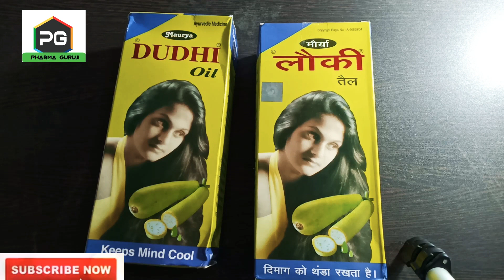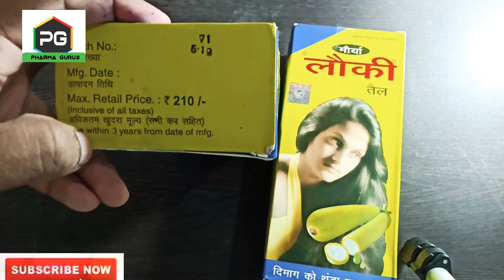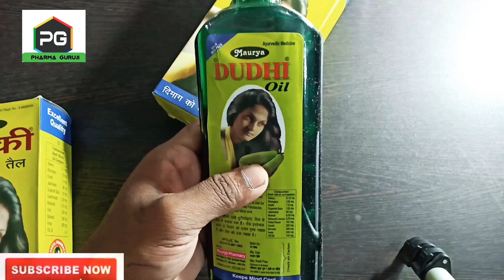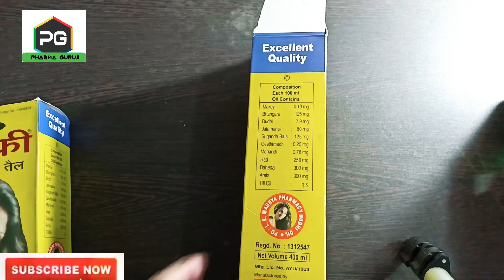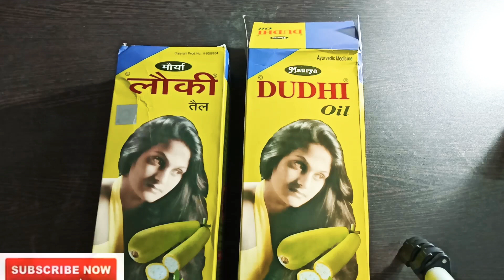DUDHI oil / लौकी के तेल के फायदे !! Benefits of dudhi oil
Dudhi oil
Dudhi oil